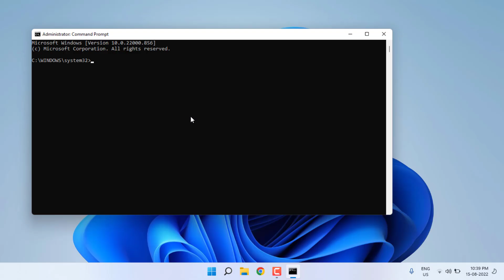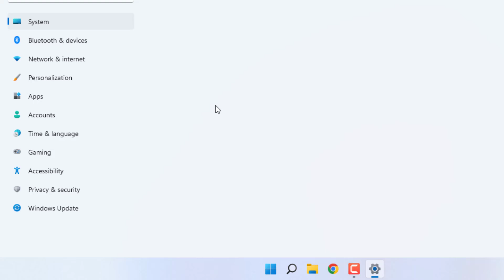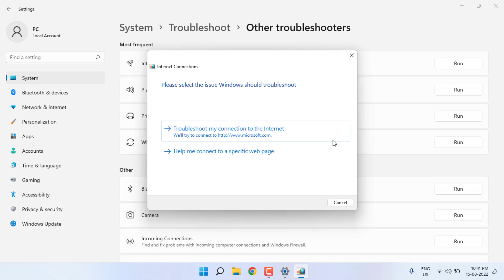How to Fix You Have Lost Connection to the EA Server Error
How to Fix You Have Lost Connection to the EA Server Error in Battlefield 1 in Windows 11